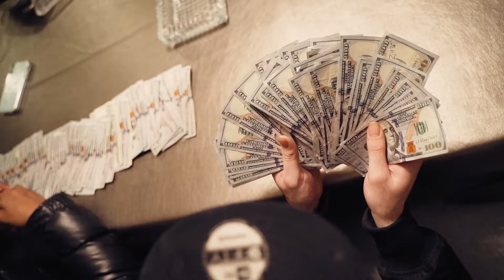YouKnowVonte - Bon Appetit ( Official Video )